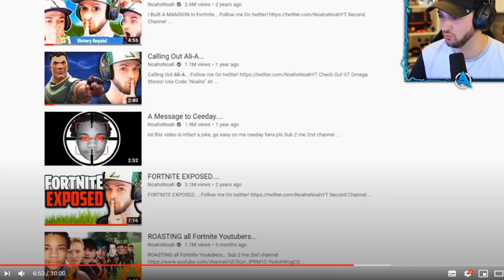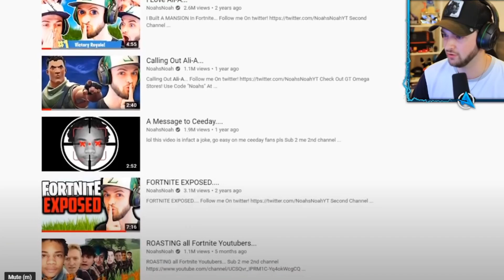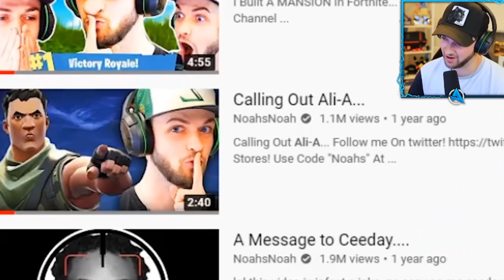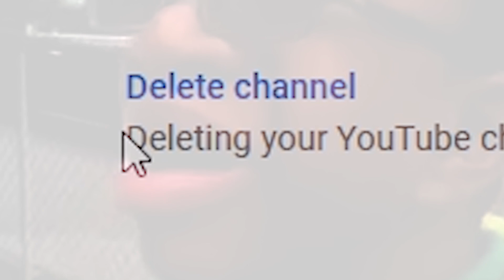do not watch this video..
HE EXPOSED ME...